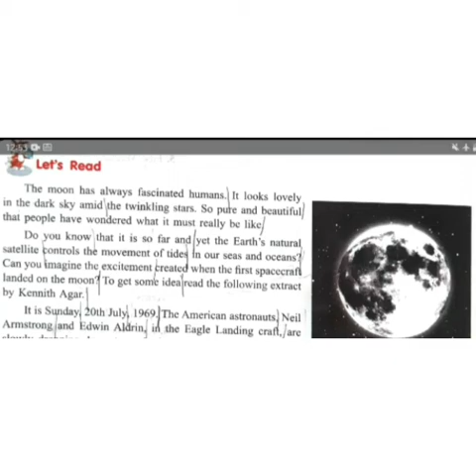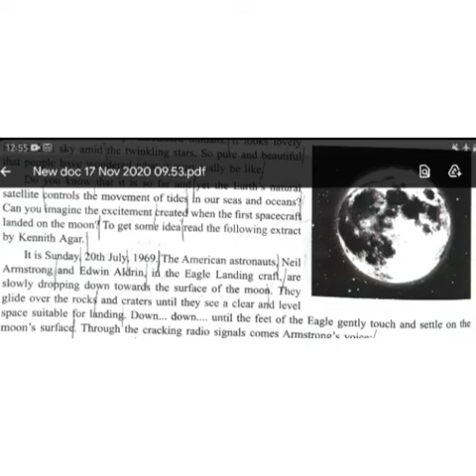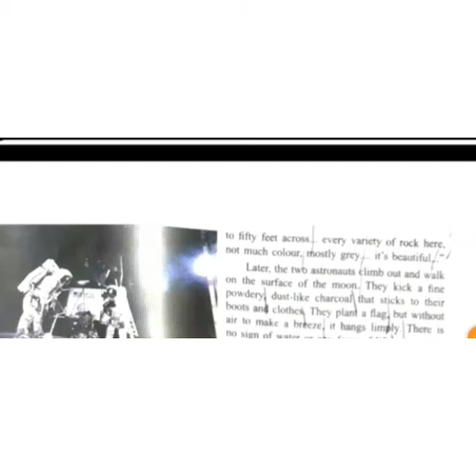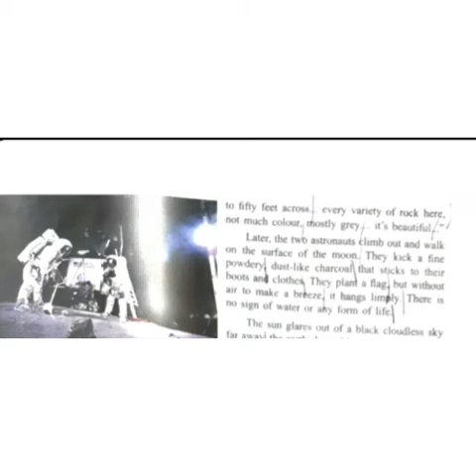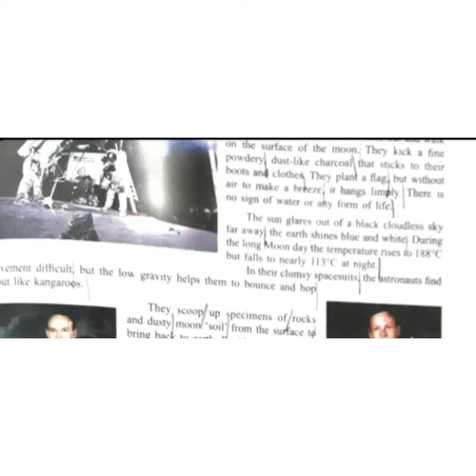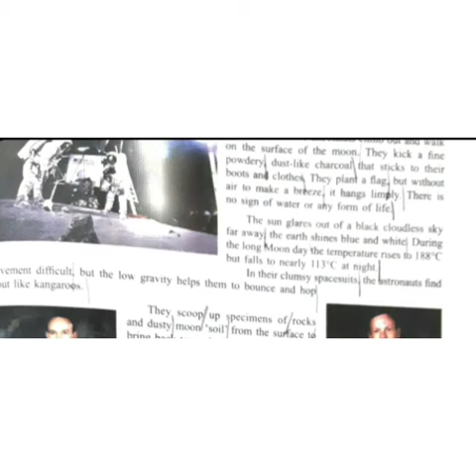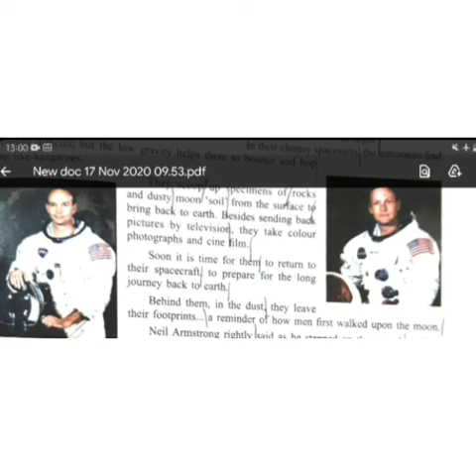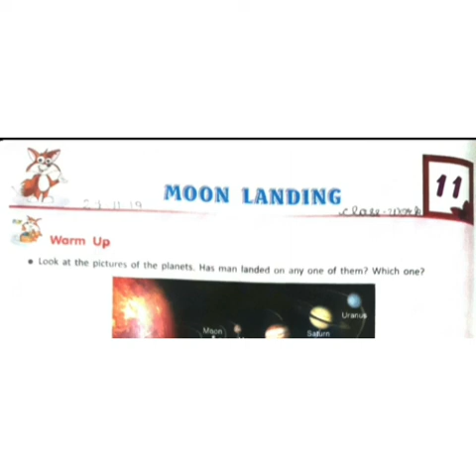MOON LANDING CHAPTER-11 Grade V